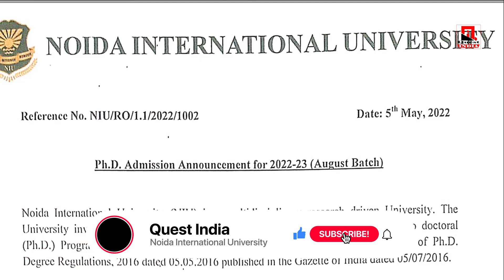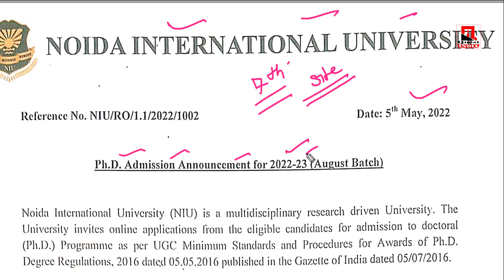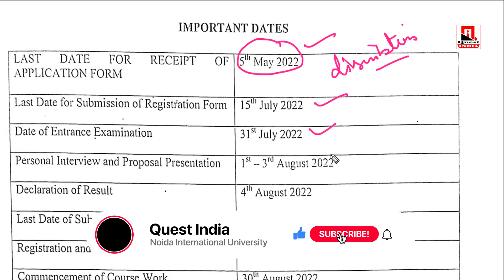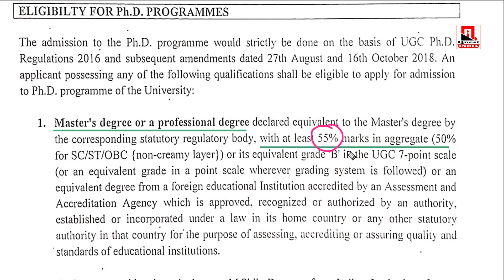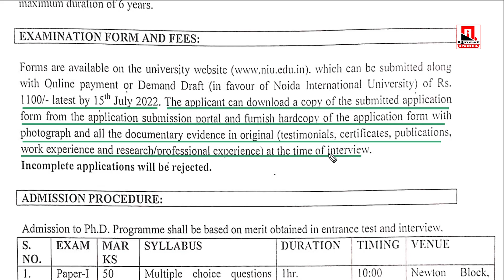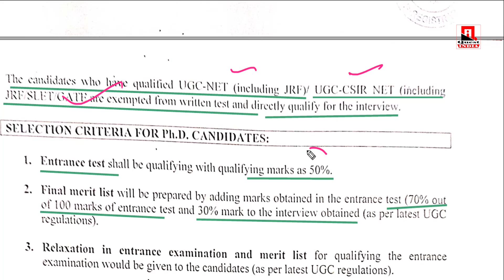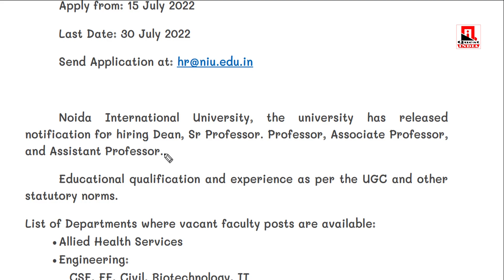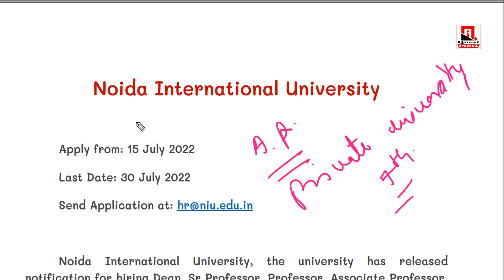Assistant Professor Vacancies and PhD Admission in Noida International University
Link to fill form: npfs.in/22714z0B